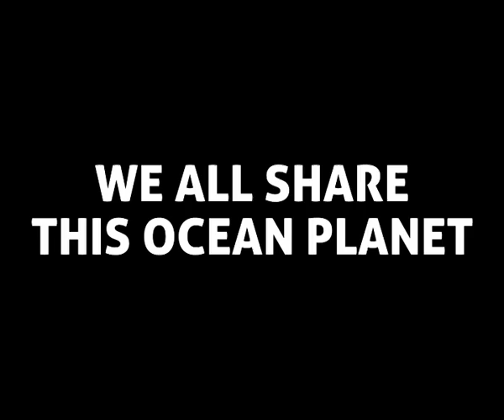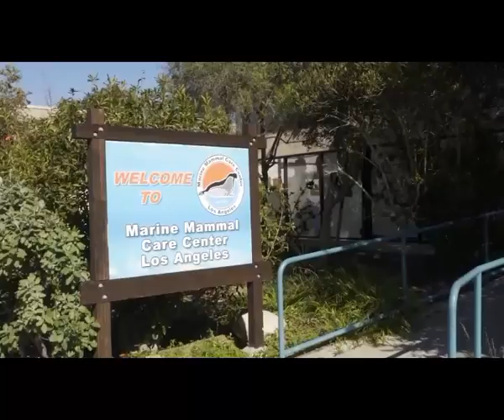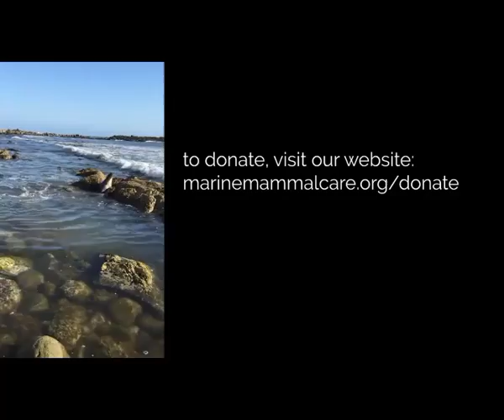MMCC compilation 720p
A look into the work of the Marine Mammal Care Center Los Angeles in San Pedro with Celebrity Mammals Laird Hamilton, Gabby Reece, David James Elliott, Dr. Peter Weller, Alexander Ludwig and Ash Adams